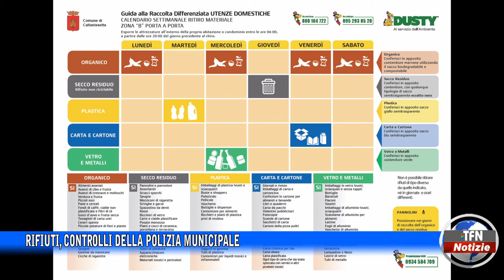Rifiuti, controlli della Polizia municipale